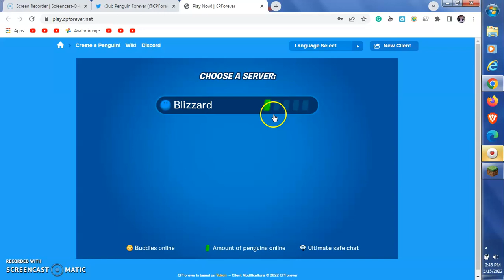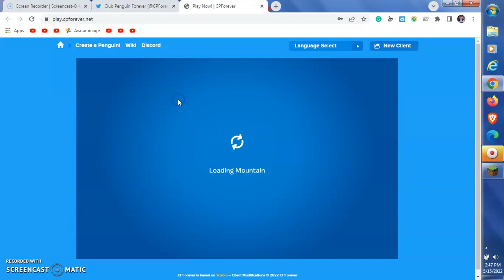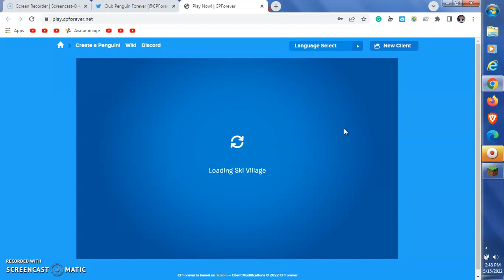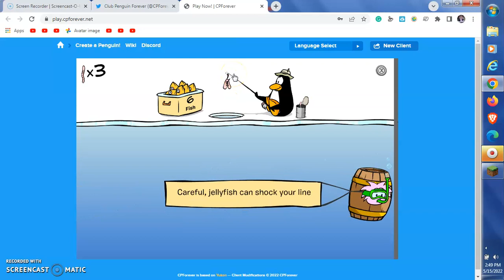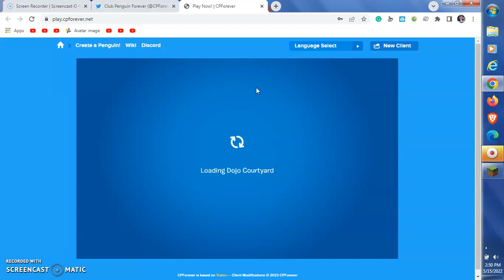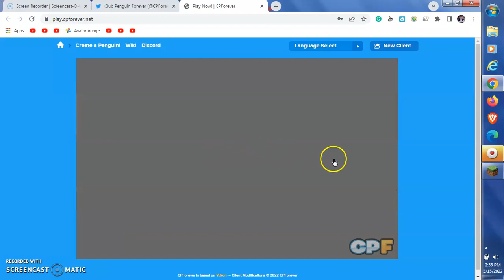Club Penguin Forever Ep 1 Fishing May 15 2022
Next:May 18